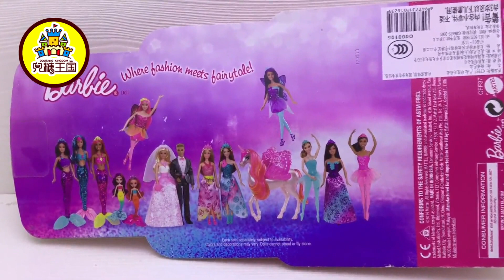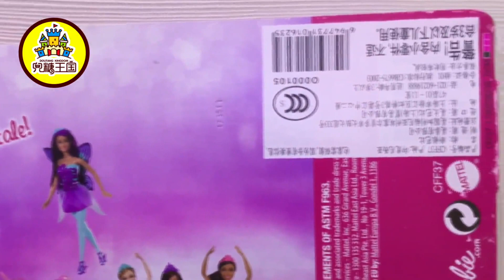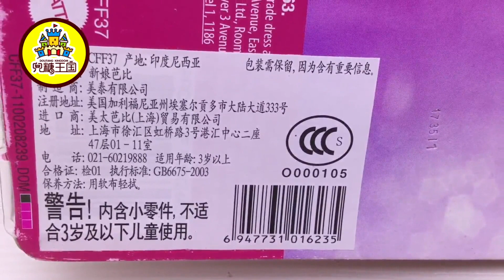新娘芭比 芭比娃娃新娘装 今天结婚哟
"兜糖王國"一檔有趣的親子玩具視頻節目。

歡迎收看【兜糖王國】玩具視頻！！看玩具視頻！搜索【兜糖王國】。【兜糖王國】 每天上午準時更新！！！！！！！
也可以關註我們的微信公眾號【兜糖王國】。